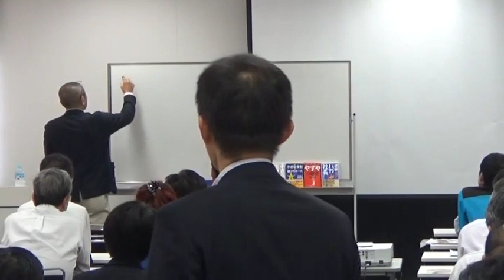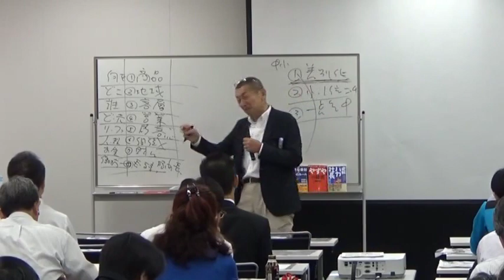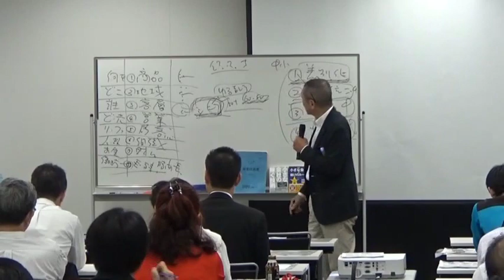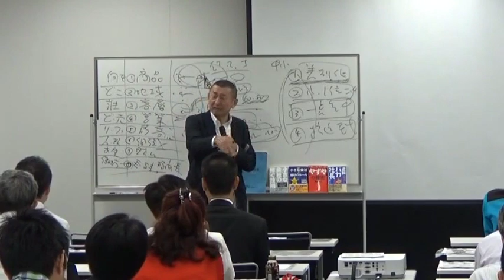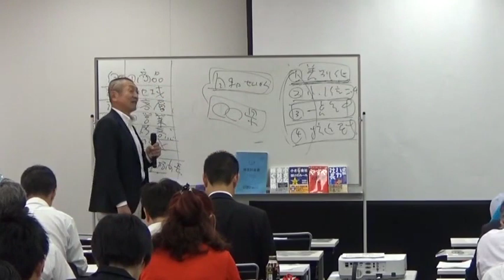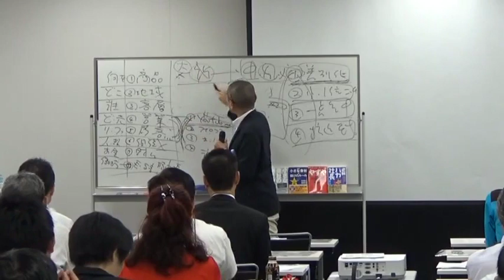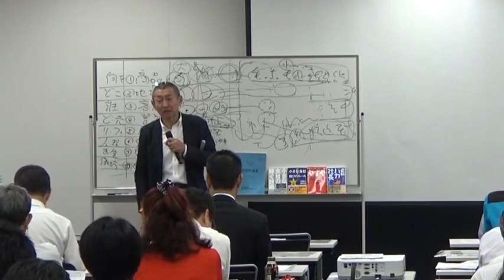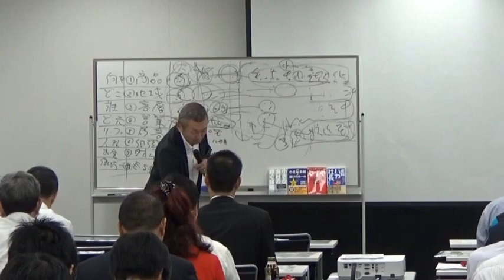ミニ講演・ベストセラー「小さな会社の稼ぐ技術」20171007福岡IT カンファレンスby 栢野克己かやの・セミナー講師